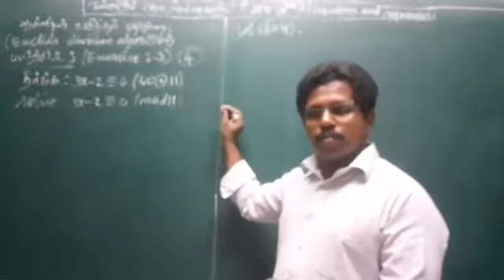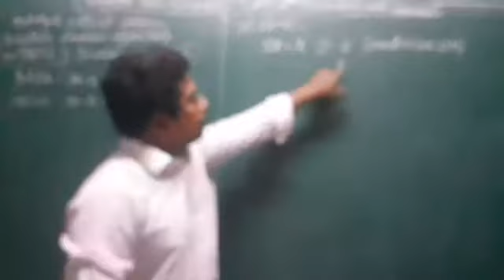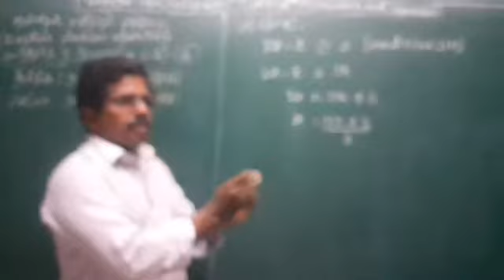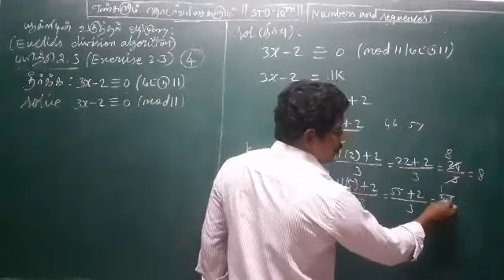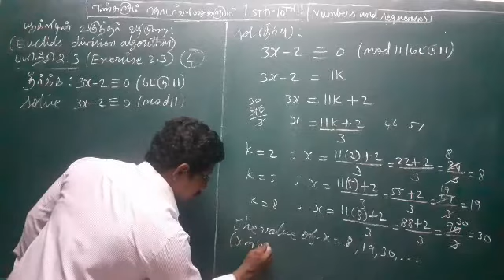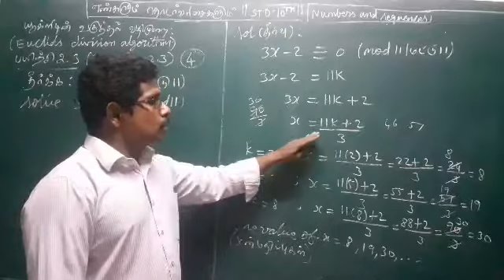M K MATHS||10TH STD||EXERCISE 2.3 SUM 4|| TN NEW SYLLABUS ||NUMBERS AND SEQU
THANK YOU VERY MUCH WATCH OUR VIDEOS.
ANY DOUBT STUDENTS ASK MY WHATSAPP NUMBER IS 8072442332.
I WILL CLEAR ALL DOUBT AND HELP YOU.
M K MATHS
10TH STD
MK MATHS
# CLASS 10
எண்களும் தொடர்வரிசைகளும்